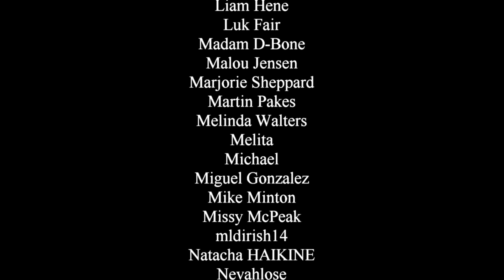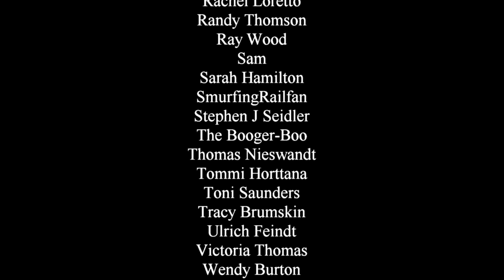Terror of the Autons - Classic Doctor Who Review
This one sure is a lot of firsts. First appearance of the Master, first appearance of Jo Grant, first story of a Pertwee's second season. With so many firsts, can it balance of that? Well let's take a look at this classic episode of Doctor Who and find out.